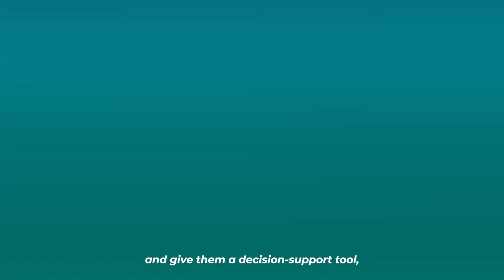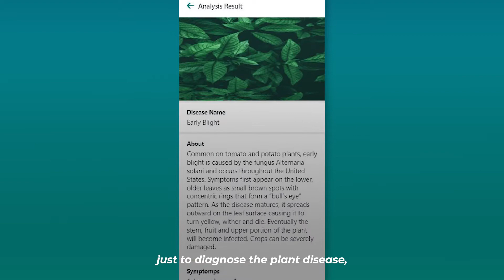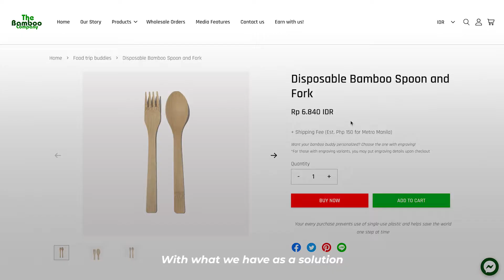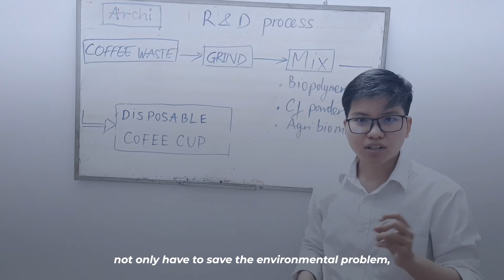Southeast Asian Startups: The Future of Agriculture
The next 4 startups are improving the future of agriculture in Southeast Asia.

Leaf.ly wants to help local farmers and agripreneurs make better decisions with data. Their solution is a plant disease classification tool powered by AI, which aims to reduce farm expenses by shortening the waiting time and optimizing fertilizer input. 🌿

Hidroagro is an agricultural startup providing hydroponic and aquaponic solutions along with training and  education to farmers to provide healthier, tech-driven ways of growing and consuming food produce. 🍃

The Bamboo Company is an enterprise that reimagines the future with bamboo as sustainable material. They aim to put bamboo in all parts of one's life, from houses to products, from food to furnitures.🏡

Archi is converting bio material from coffee ground waste and other agriculture waste to consumer products such as cups, mugs, etc. for F&B and hospitality industries. Archi’s aim is to set a benchmark of innovation in Circular Economy. ☕